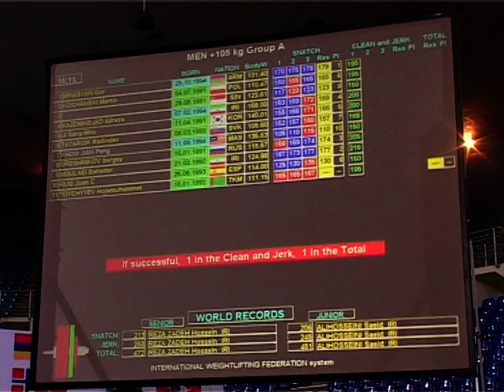تیم وزنه برداری ایران قهرمان جهان شد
تیم ملی ایران برای نخستین باردر تاریخ قهرمان وزنه برداری جهان شد.سی و هفتمین دوره مسابقات قهرمانی جوانان جهان در سال2011 در شهر پیننگ مالزی برگزار شد.